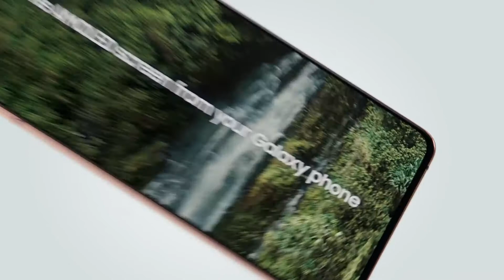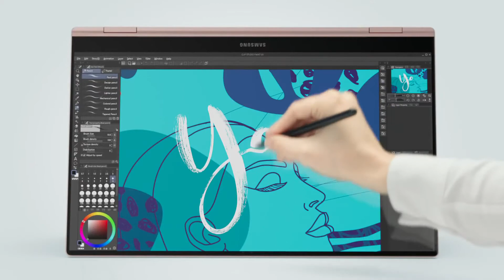Galaxy Book Pro I Pro 360 - Samsung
The all-new Galaxy Book Pro I Pro 360 is here. Everything from Galaxy you love, unlike any laptop you know.